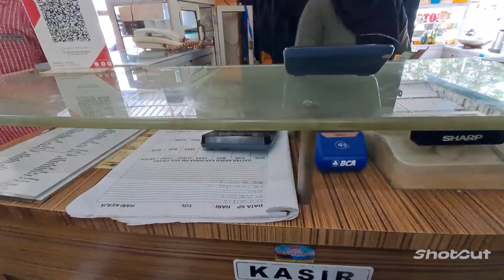RUMAH MAKAN ARAI PINANG|| BATAM, MAKAN BERSAMA KELUARGA TERSAYANG